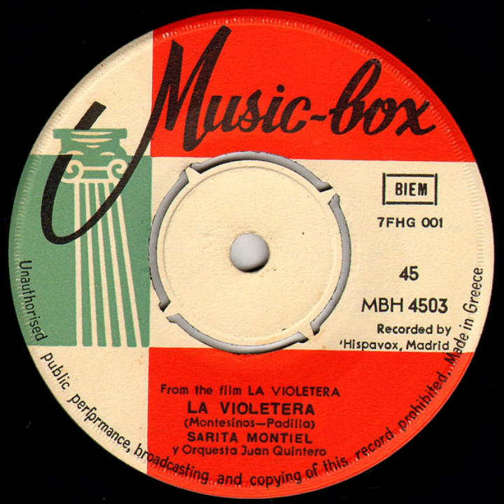Sarita Montiel La Violetera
7" 45RPM